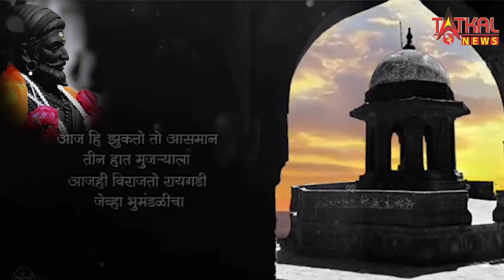छत्रपती शिवाजी महाराज को शत शत नमन || TatkalNewslive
छत्रपति शिवाजी भोसले (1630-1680 ई.) भारत के एक महान राजा एवं रणनीतिकार थे जिन्होंने 1674 ई. में पश्चिम भारत में मराठा साम्राज्य की नींव रखी। इसके लिए उन्होंने मुगल साम्राज्य के शासक औरंगज़ेब से संघर्ष किया। सन् 1674 में रायगढ़ में उनका राज्याभिषेक हुआ और वह "छत्रपति" बने। छत्रपती शिवाजी महाराज ने अपनी अनुशासित सेना एवं सुसंगठित प्रशासनिक इकाइयों कि सहायता से एक योग्य एवं प्रगतिशील प्रशासन प्रदान किया। उन्होंने समर-विद्या में अनेक नवाचार किए तथा छापामार युद्ध (guerilla warfare) की नयी शैली (शिवसूत्र) विकसित की। उन्होंने प्राचीन हिन्दू राजनीतिक प्रथाओं तथा दरबारी शिष्टाचारों को पुनर्जीवित किया और

मराठी एवं संस्कृत को राजकाज की भाषा बनाया। वे भारतीय स्वाधीनता संग्राम में नायक के रूप में स्मरण किए जाने लगे। बाल गंगाधर तिलक ने राष्ट्रीयता की भावना के विकास के लिए शिवाजी जन्मोत्सव की शुरुआत की।